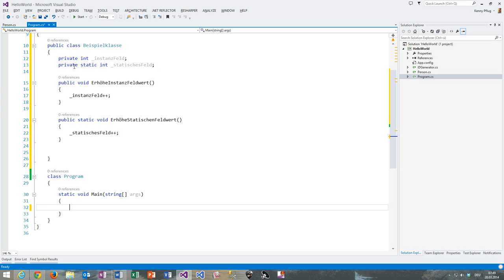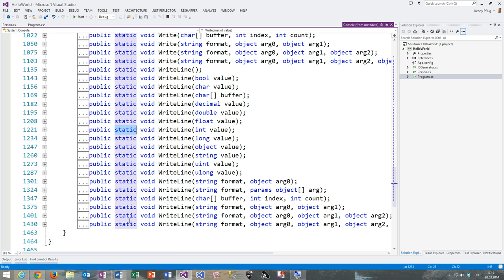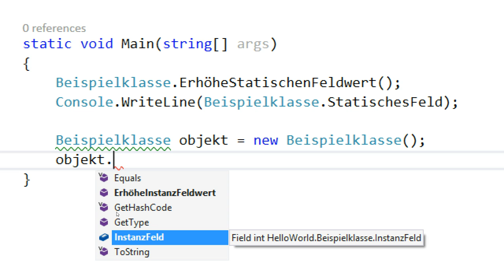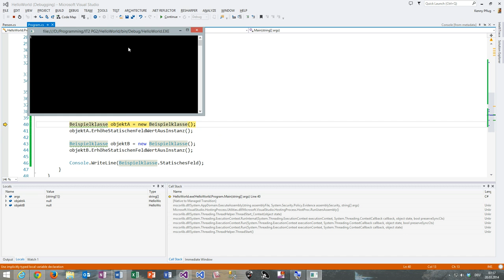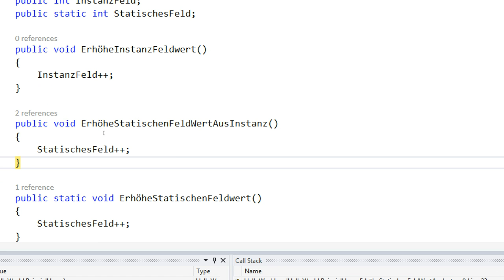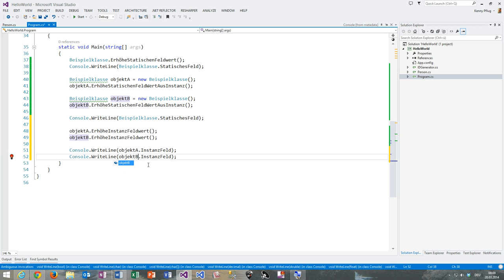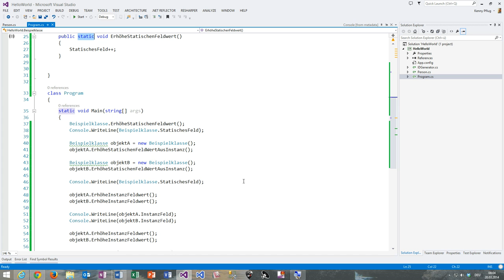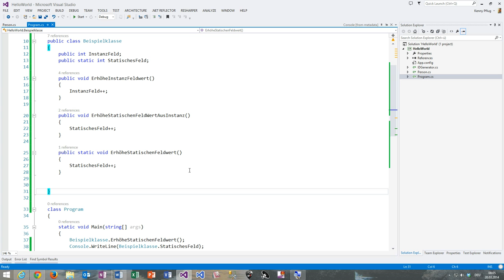28 Der Modifizierer static in C#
In diesem Video lernen Sie den Unterschied zwischen Instanz- und statischen Mitgliedern einer Klasse kennen.